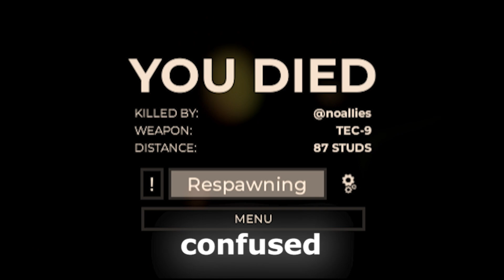Is he cheating? | Roblox - Criminality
Roblox Criminality has cheater problems, and I faced a cheater too, this one was interesting to me, and it happened while I was recording, so I wanted to show it to you. I hope you enjoy and you don't face any cheaters. I hope we had less people like them in this world. Make sure to report them when possible!